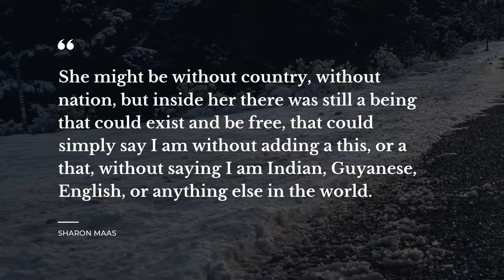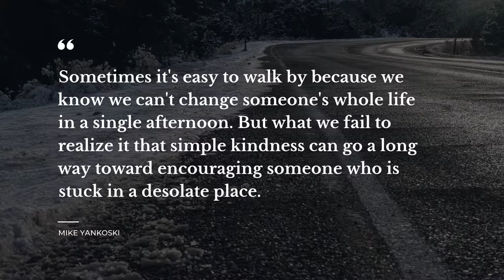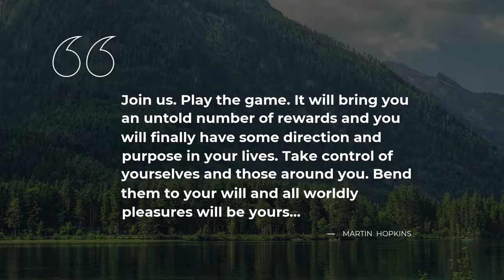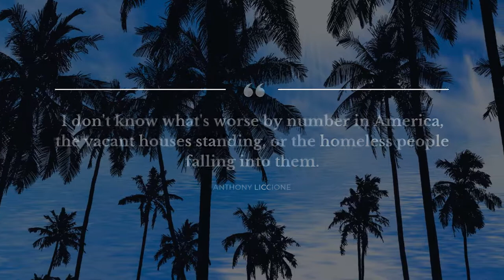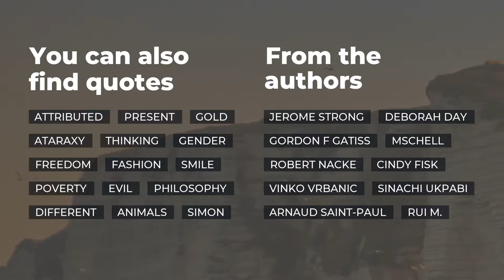Best 15 Quotes about Homelessness | Daily Quotes | Motivational Quotes | Quotes for Photos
Explore our evergreen collection of marvelous quotes about Homelessness that were collected by our knowledgeable team of experts. In this video you will discover quotations by such famous people and characters as Marilynne Robinson, Marlene Dietrich, Anthony Liccione.
You can find the full list of quotes in video description below.

Life sayings and quotes add genuine flavor to particular. Each of the beautiful quotes about Homelessness in this video will change your ways of living and thinking by changing your perspective on Homelessness. Our crème de la crème quotes will put your mind to work and let you view your daily tasks in a different light.

If you want to keep your favorite quotes from this video about Homelessness, simply copy them from this description and use as status quotes for Facebook / Snapchat / Tinder / Skype / Instagram / WhatsApp to impress friends the most notable real life quotes about Homelessness on your Instagram / Facebook / Tinder / Skype / WhatsApp / Snapchat page or simply copy them to your desktop notebook.

The 15 finest quotes about Homelessness:

1) It's better to have nothing,' the children were saying.
 ― Marilynne Robinson

2) Home is a notion that only nations of the homeless fully appreciate and only the uprooted comprehend.
 ― Wallace Stegner

3) Ich hab' noch einen Koffer in Berlin.
 ― Marlene Dietrich

4) She might be without country, without nation, but inside her there was still a being that could exist and be free, that could simply say I am without adding a this, or a that, without saying I am Indian, Guyanese, English, or anything else in the world.
 ― Sharon Maas

5) Poverty is what you see in the eyes of a Black child living in the squatter camp.Matsime Simon Mohapi
 ― Matsime Simon Mohapi

6) Sometimes it's easy to walk by because we know we can't change someone's whole life in a single afternoon. But what we fail to realize it that simple kindness can go a long way toward encouraging someone who is stuck in a desolate place.
 ― Mike Yankoski

7) A castaway in the sea was going down for the third time when he caught sight of a passing ship. Gathering his last strength, he waved frantically and called for help. Someone on board peered at him scornfully and shouted back, "Get a boat!
 ― Daniel Quinn

8) But we can't impose our own goals, wishes, or help on anyone. We can only teach, support, and love. We give them more opportunities, more choices. Then we love them regardless of the choices they make, hoping that they will learn to make better ones in the future.
 ― Stacey Bess

9) Nothing is ‘wrong’ with me, Dan. What’s wrong with you? she said in the same eerily quiet voice, dark eyes fixated on Dan, as she breathed heavily.
 ― Martin Hopkins

10) The slick concrete reflected the facades of the work weary - grey, cracked and old,
but more importantly, trodden upon.
 ― Martin Hopkins

11) Join us. Play the game. It will bring you an untold number of rewards and you will finally have some direction and purpose in your lives. Take control of yourselves and those around you. Bend them to your will and all worldly pleasures will be yours..
 ― Martin Hopkins

12) I don't know what's worse by number in America, the vacant houses standing, or the homeless people falling into them.
 ― Anthony Liccione

13) Most families are destroyed from the inside, because they allow themselves to be conquered by others from the outside.
 ― Carlton Young

14) The Key to overcoming the challenges in life is to make up your mind to overcome the Challenge
 ― Carlton Young

15) This unhoused, exiled Satan was perhaps the heavenly patron of all exiles, all unhoused people, all those who were torn from their place and left floating, half-this, half-that, denied the rooted person's comforting, defining sense of having solid ground beneath their feet.
 ― Salman Rushdie

On Daily Quotes you will discover an ever growing collection of bright thoughts for any occasion from wise and successful people, quotes for your daily experiences and quotes tops compiled by our outstanding experts.

Our inspiring quotes include not just wise words from real life wise people. On Daily quotes you will also find quotes from all of your favorite books.

What's your favorite quote from the video? Have anything better to say about Homelessness? Share your quotes in the comments.